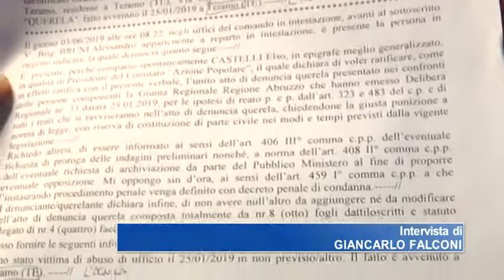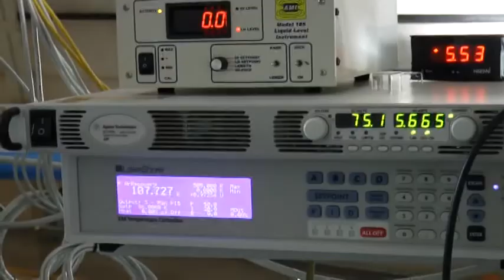CASTELLI AZIONE POPOLARE ACQUE